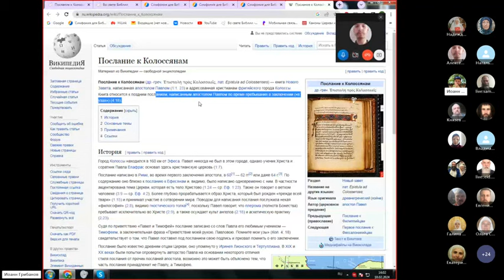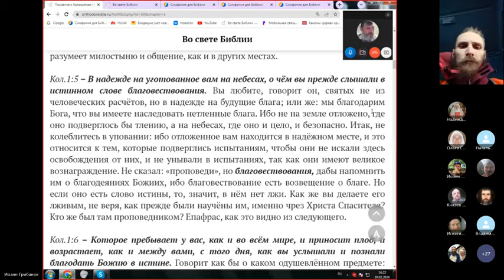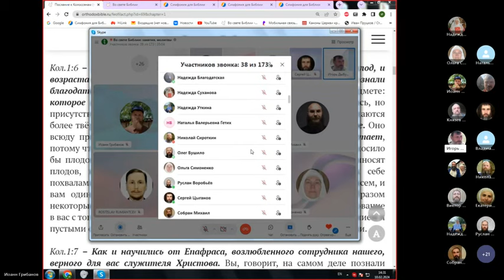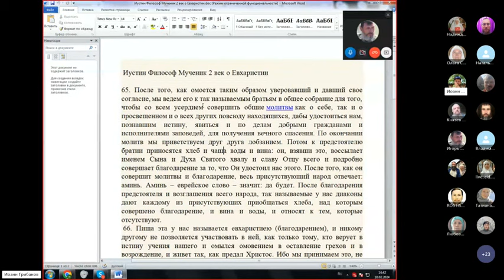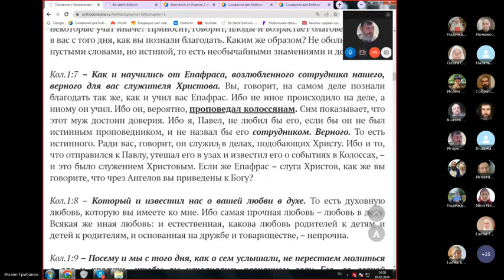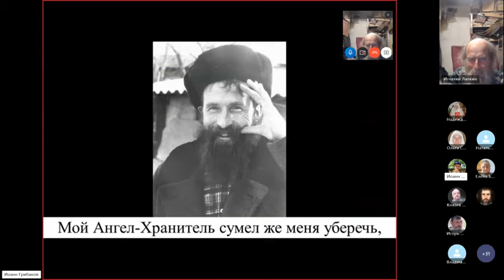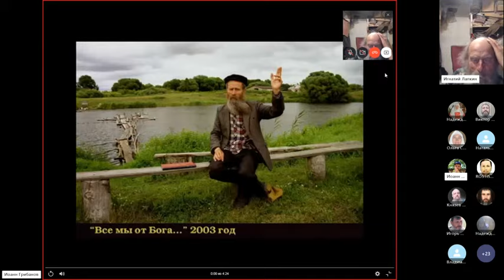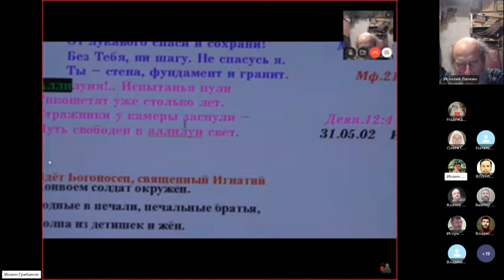Вопросы и пение